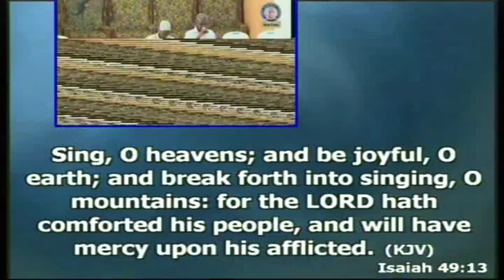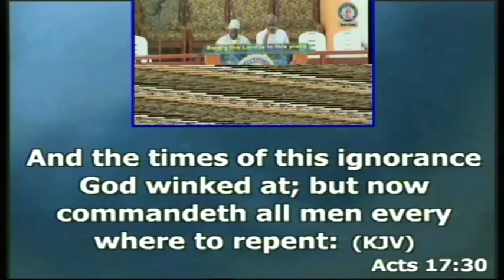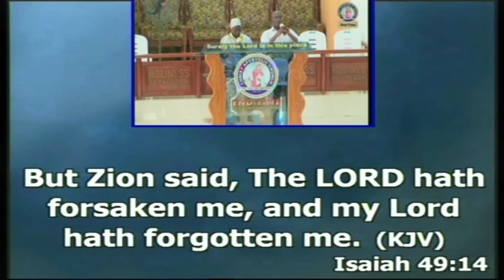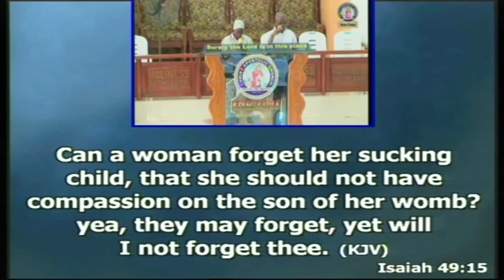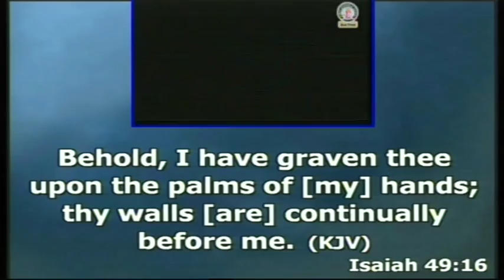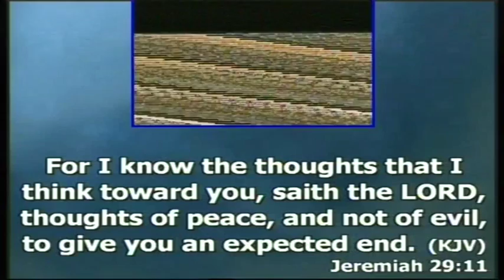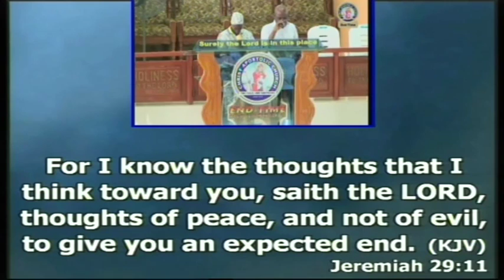CAC(End Time Apostolic Ministries) Open Heaven-130816 -Lord Jesus Forget Me Not